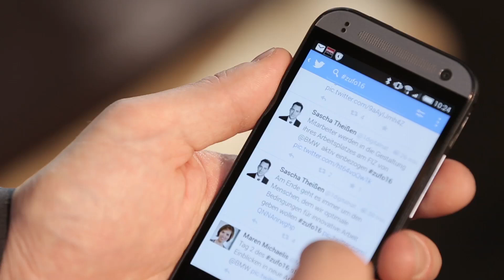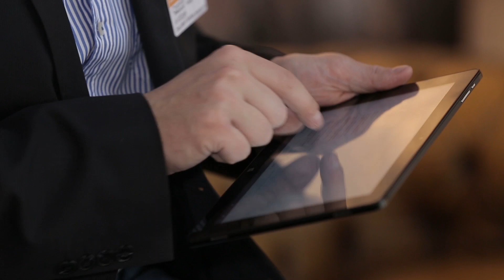Die Zukunft der Büroarbeit: Warum Unternehmen die Chancen der Digitalisierung nutzen müssen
Ist die Digitalisierung nur ein vorübergehender Trend oder wird sie tatsächlich die Art und Weise verändern, wie wir leben und arbeiten? Und falls dem so ist: Was bedeutet diese Entwicklung für Unternehmen. Stefan Rief, Leiter Competence Center Innovative Workspace beim Fraunhofer IAO erforscht seit Jahren die Auswirkungen des digitalen Wandels der Büro- und Wissensarbeit. Wir haben mit ihm im Rahmen des Fraunhofer IAO Zukunftsforum gesprochen.